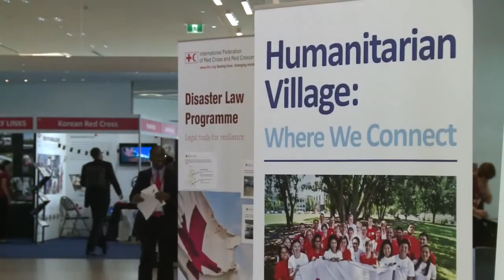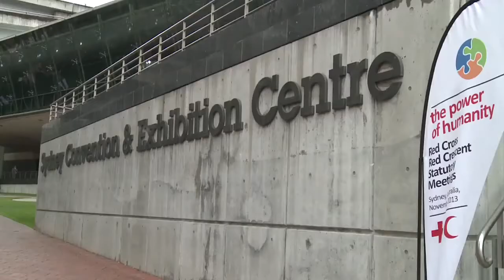Croce Rossa e Mezzaluna Rossa, il meglio dei Meeting Statutari